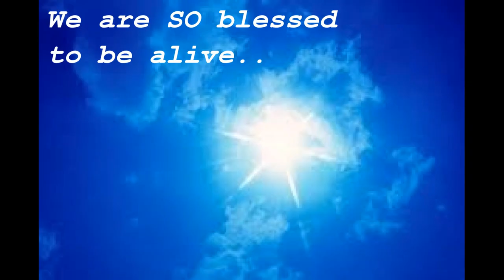Have fun in what you do!